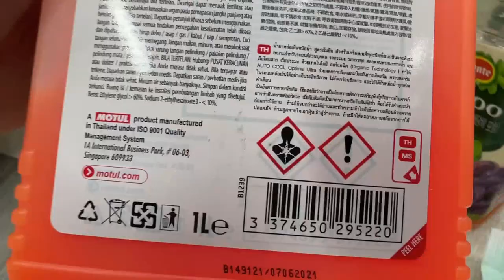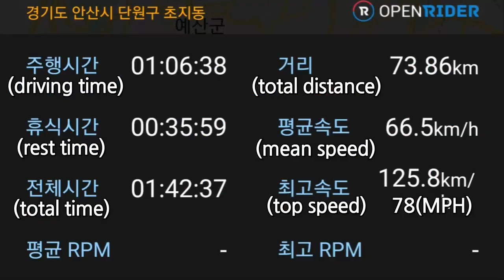Electric Scooter WEPED Dark Knight Liquid Cooling System Final Version / Top Speed 125.8km (78 MPH)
WEPED CEO JK

This E-scooter is a Dark Knight Standing.
Battery Capacity :72V 90Ah (Samsung SDI 21700 50E)
max Speed : 120±10 km/h, 75±10 MPH